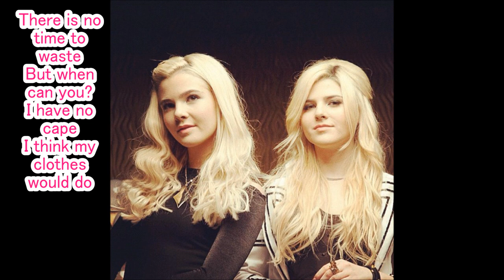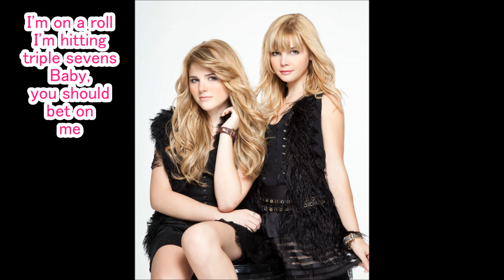Destinee & Paris - I'm On A Roll (Despicable Me)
Song I'm On A Roll by Destinee and Paris from the Despicable Me Soundtrack.